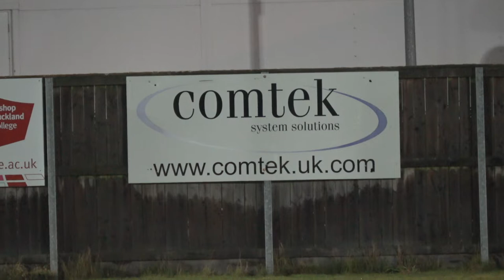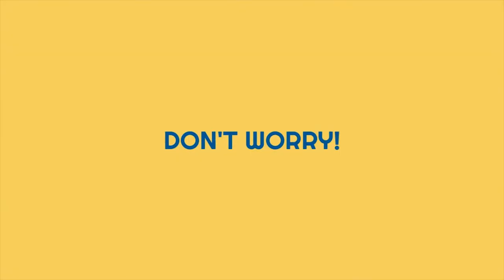Bishop Auckland v Guisborough Town 30th September 2020 7:45pm Kick Off Highlights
Comtek System Solutions, official sponsors of Bishop Auckland FC YouTube Channel